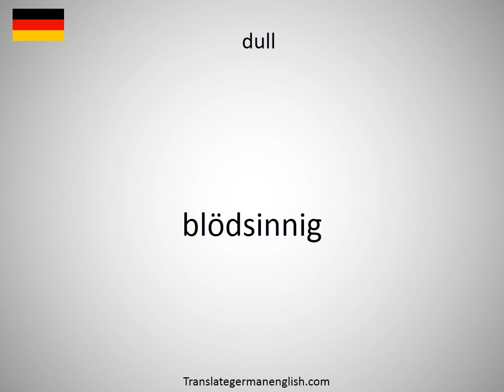How to say dulcinea in German?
How to say dulcinea in German? Learn the pronounciation dulcinea! How to Pronounce dulcinea. Expand your vocabulary, learn German words. Practice German online. Use this free pronunciation guide to practice words at a time. Learn German for free. Thank you for viewing, please like or subscribe! hoe om te sê, si të thuash, እንዴት እንደሚናገር, wie sagt man, comment dire, come dire, como dizer, как сказать, nasıl denir, cómo decir, 怎么说, πώς να το πω, hoe zeg je.